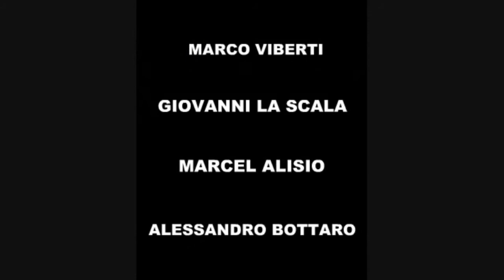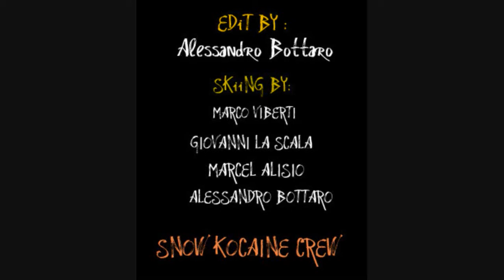- SkC 2010 || The First Edit -